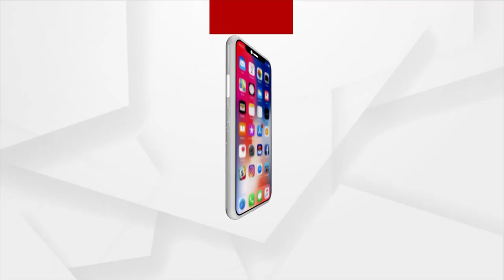Dahibara Divas Celebrated In Cuttack